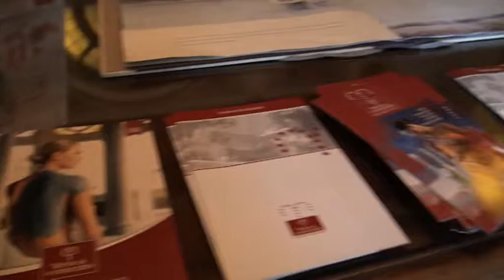CGIL ALLARME TERME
La Cgil di Pistoia lancia un allarme sulla situazione delle Terme di Montecatini, dove ci sono difficoltà a pagare gli stipendi dei dipendenti. Il sindacato critica anche le perduranti polemiche che da mesi si susseguono a mezzo stampa.